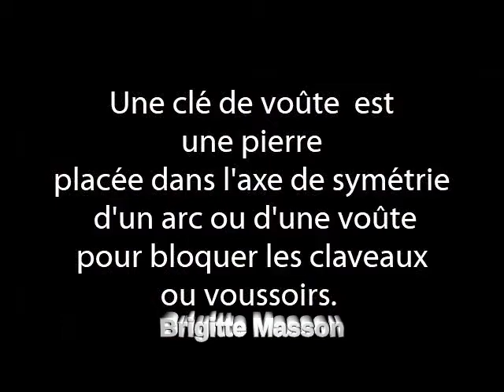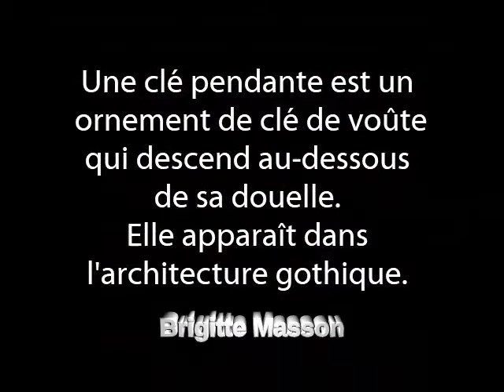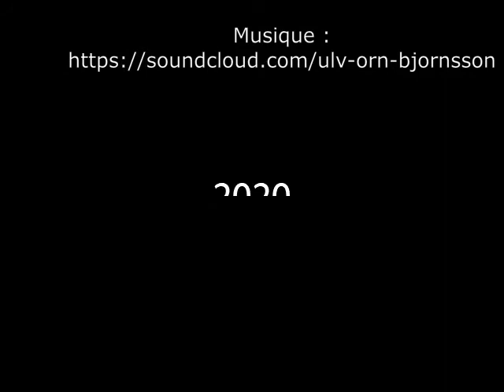Les clés de voûte de l’église saint Martin à Harfleur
Une clé de voûte ou clef de voûte est une pierre placée dans l'axe de symétrie d'un arc ou d'une voûte pour bloquer les claveaux ou voussoirs.

Une clé pendante est un ornement de clé de voûte qui descend au-dessous de sa douelle. Elle apparaît dans l'architecture gothique.